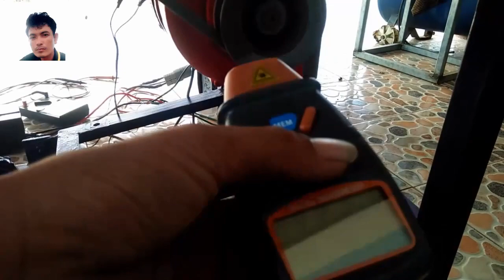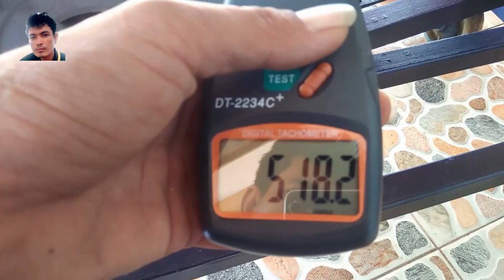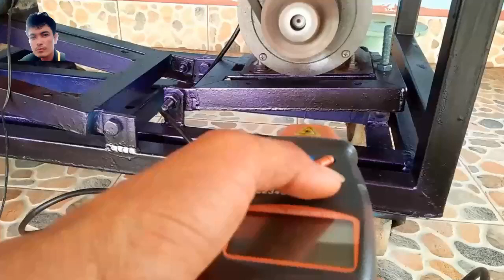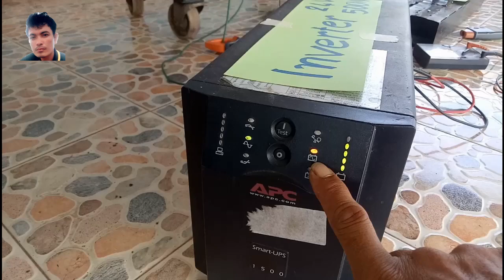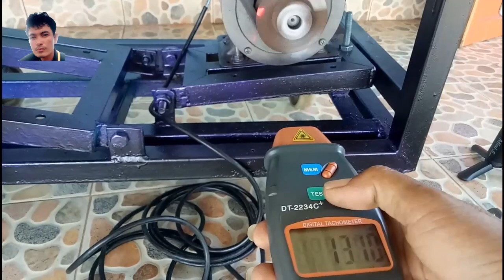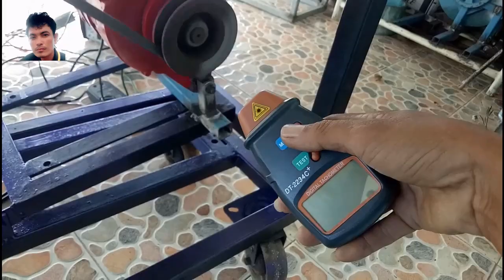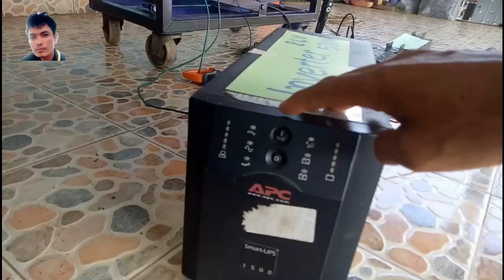បានសាកមួយទៀតហើយAC TO DC 220V TO 24V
AreefinAbdullouh នេះខ្ញុំបានសាកមួយទៀតហើយAC TO DC 220V TO 24V